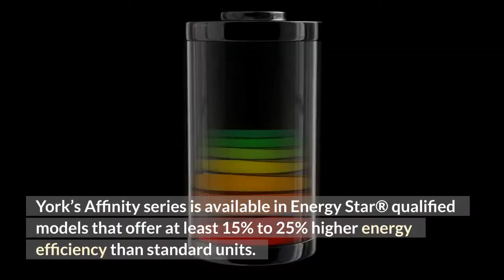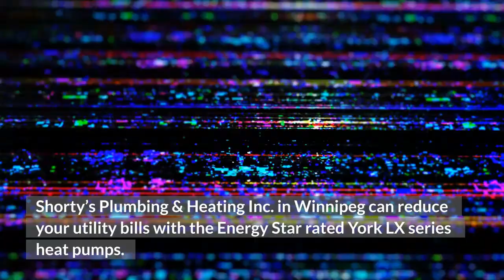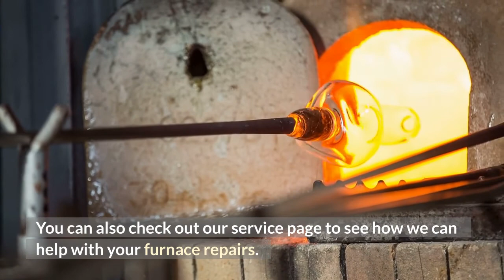Heat Pumps in Winnipeg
Is it expensive to heat with a heat pump?
Most home heating systems either burn fuel or convert electricity into heat. But heat pumps are different because they don't generate heat. Since they deliver more heat energy than the electrical energy they consume. So a heat-pump system typically costs less to run than a traditional heating system too.

Do heat pumps use a lot of electricity?
Heat pumps require some electricity to run, but it's a relatively small amount. Modern heat pump systems can transfer three or four times more thermal energy in the form of heat than they consume in electrical energy to do this work – and that the homeowner pays for.

How many years does a heat pump last?
Heat pumps – Heat pumps can last 10 to 20 years, depending on usage frequency, though 15 is average. Functionally, heat pumps are similar to air conditioners, but because they can provide both heating and cooling, they are typically used longer each year.

Shorty's Plumbing & Heating Inc
Address: 3390 Wilkes Ave, Winnipeg, MB R3S 1A8, Canada